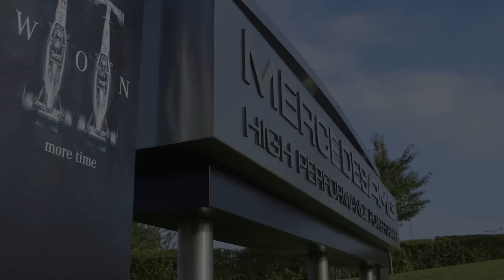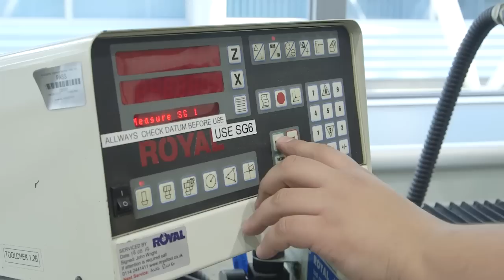Find out what it's like to be an engineering apprentice with Semta Apprenticeship Service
Watch three apprentices in action at Mercedes AMG High Performance Powertrains, where they design and build the winning Formula 1 power unit.

You'll see that ...
- engineering isn’t all dirt and grime
- engineering apprenticeships aren’t just for boys
- university is definitely not the only route to career success.